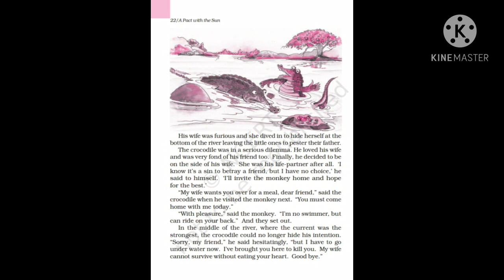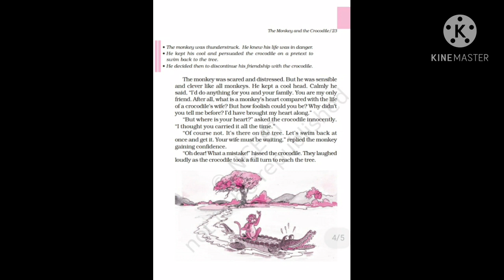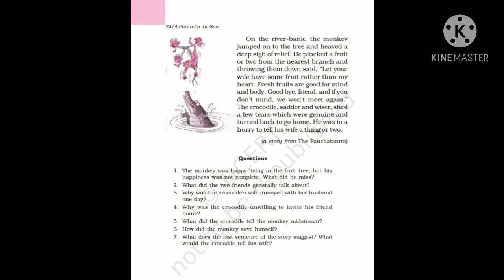The Monkey and the Crocodile || Part-2 || Class-6 || By Pradeep Kumar Sinha